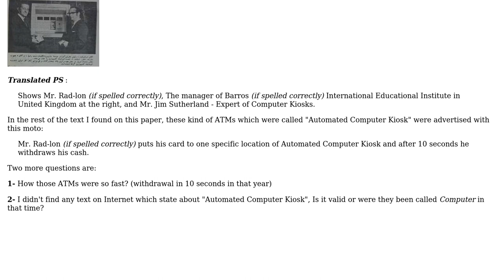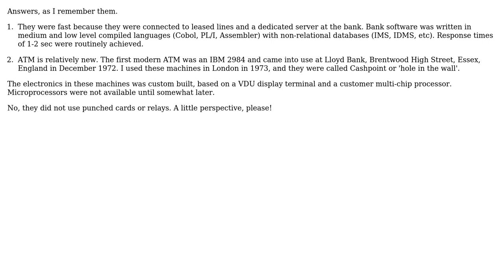Software Engineering: First ATMs programming language (2 Solutions!!)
Software Engineering: First ATMs programming language

With thanks & praise to God, and with thanks to the many people who have made this project possible! | Content (except music & images) licensed under CC BY-SA | Music | Images & others | With thanks to user revo user paul user david.pfx and the Stack Exchange Network Trademarks are property of their respective owners. You are responsible for your own actions.